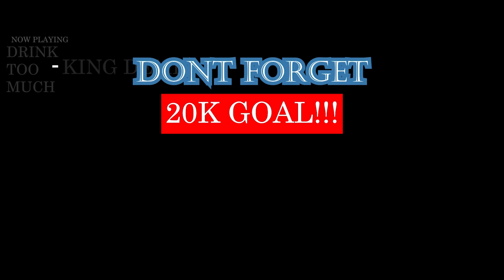MY FRIENDS REACT TO SF-X - MOME / მომე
THIS IS A VLOG LIKE REACTION. ENJOY | Add me on Snapchat for more lit crazy clips! @Demmydee

WARNING!